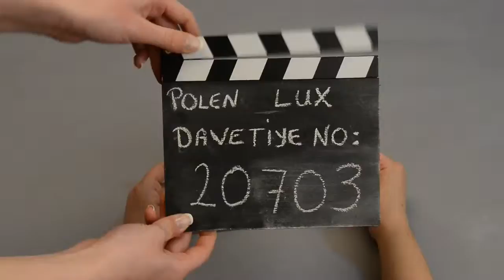Polen Lux Davetiye 20703